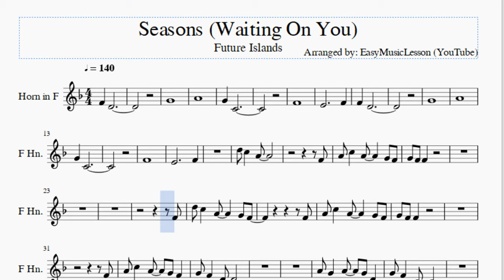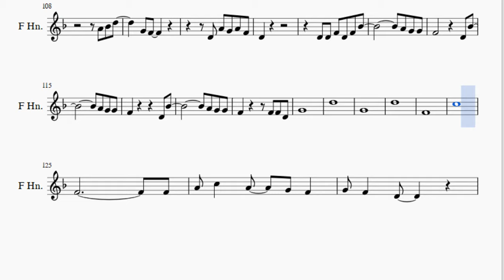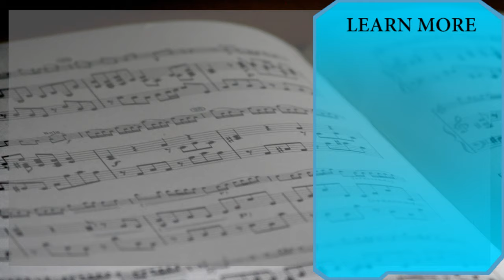Horn Sheet Music: How to play Seasons (Waiting On You) by Future Islands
Here is a sheet music/tab video on the song Seasons (Waiting On You) by Future Islands on the horn. A horn sheet music arrangement which is transposed to notes that are easily played by horn, for the song Seasons (Waiting On You) by Future Islands.

EasyMusicLesson2 teaches you to play the your favorite instrument, through well-arranged sheet music so that you too can learn how to play Seasons (Waiting On You) by Future Islands on the horn as fast as you can. A horn sheet music with backing tracks to help your play the song better.

Notes of the tutorial:
F4   D4
G4
A4
G4   C4
F4
E4           F4
F4   D4
G4
A4
G4   C4
F4
E4           F4
D5 C5   A4
F4
A4 C5   A4     G4 F4
G4 F4 F4
F4
D5 C5   A4     G4 F4
F4
G4 F4 F4
F4
G4 F4   D4
A4 G4   A4   G4 D4
G4 F4   C4
F4
G4 F4   D4
G4
A4 C5   A4 G4
G4 F4
D4 A4 G4 A4 F4
D4
D4 D4 F4 D4 F4 Bb4
A4 G4 G4
F4       D4 F4 Bb4
A4 Bb4 D5
G4 F4
D4
A4 G4 G4
F4         D4 Bb4
F4
F4
G4 F4   D4
G4 F4   C4
F4
G4 F4   D4
G4
G4 F4
D4
A4 G4 G4
A4 Bb4 D5
G4 F4
D4
A4 G4 G4
F4         D4 Bb4
A4 G4 G4
F4         D4 Bb4
G4
D5
G4
D5
F4
C5
F4             F4